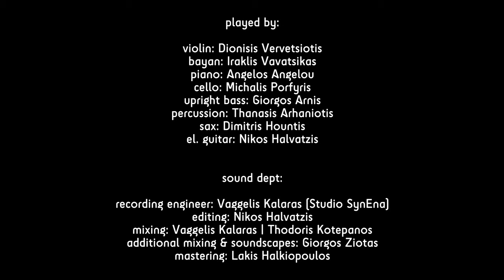Genaris | Tango Impromtu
A tango improvisation in the post quarantine athens summer -

dancers: TANGart (Ioanna Papachristou and Theodore Georgedakis)

original music written by Pantelis Ravdas and arranged by Angelos Angeloy

filmed and edited by Christos Tolis (Sub.Urban Images and Soundscapes)

camera assistant: Spiridon Kotsiopoulos

Love and Healing